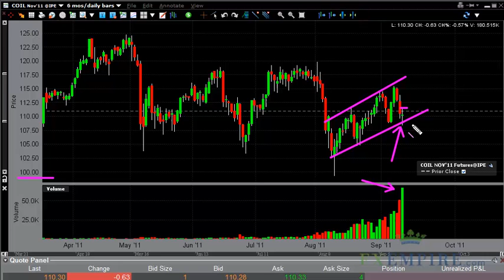Oil Technical Analysis for September 13, 2011 by FXEmpire.com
- September 13, 2011 commodities daily technical analysis for the Oil.